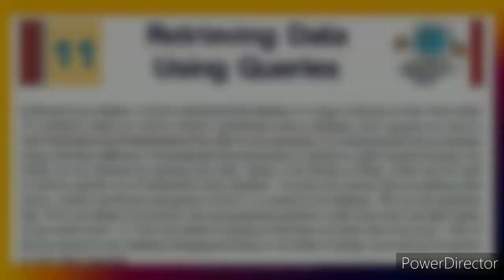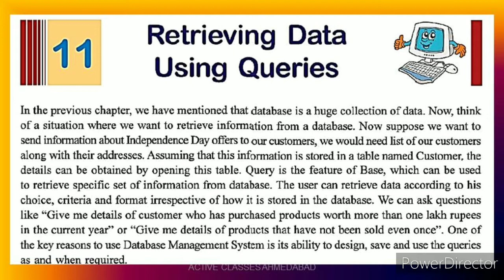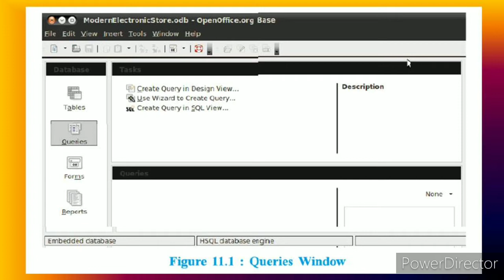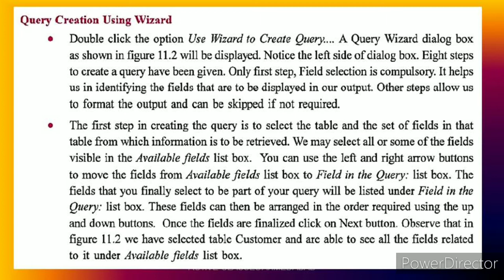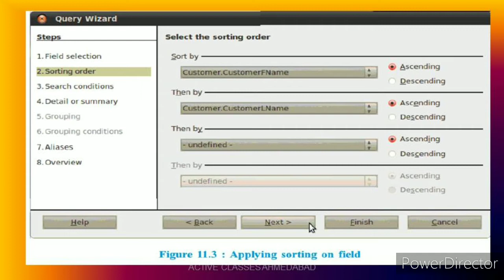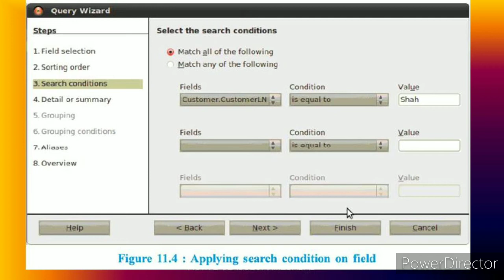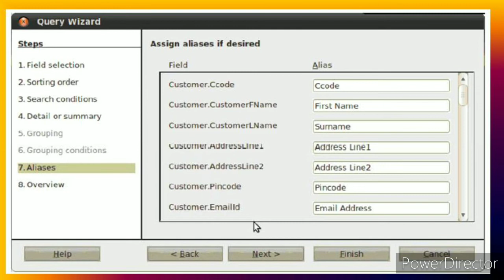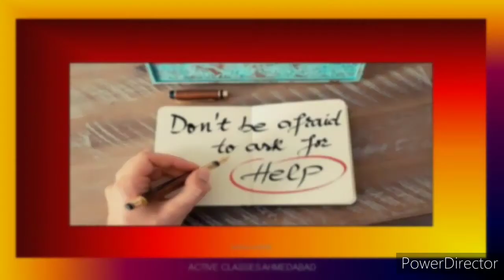Retrieving data using queries part 1 chapter 11 computer class 11 gujarat board English medium